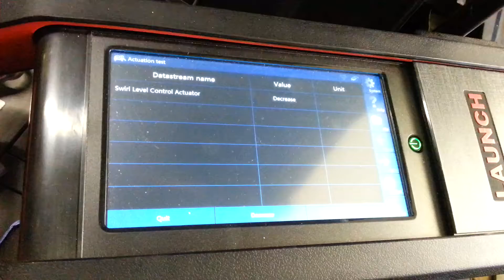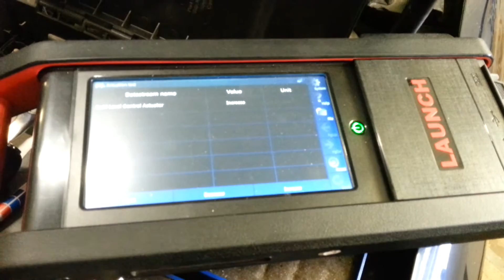Beskrivning
Opel Signum 2.2 YH Swirf Flaps med cod P1113,P1112
Ställmotorn är trött,+ att sensor för ändlägen defekt.
Nr 24437713